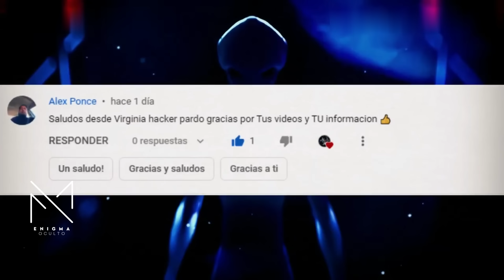NOTICIERO fue INTERRUMPIDO por REPTILIANOS en medio de una TRANSMISION en DIRECTO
En este impactante video captado durante una transmisión en vivo de un importante noticiero, se puede ver cómo la rutina informativa se ve abruptamente interrumpida por la aparición repentina de lo que parecen ser seres reptilianos. La escena se vuelve caótica cuando estas misteriosas criaturas ingresan al estudio, sorprendiendo tanto al equipo de producción como a los presentadores.

Las imágenes muestran cómo los reptilianos, con su aspecto escamoso y ojos penetrantes, irrumpen en el set, dejando a todos atónitos y desconcertados. Se pueden escuchar gritos y exclamaciones de sorpresa mientras las cámaras captan la inusual escena.

ovni,
ovnis en jalisco 2022,
ovni en valle hermoso tamaulipas,
ovni guadalajara 2022,
ovnimoon,
ovni jul,
ovnis pelicula completa en español latino,
ovni gusgri,
ovnimoon galactic mantra,
ovnis en zacapa,
ovni 370,
ovni en veracruz hoy,
ovni abduction game,
ovni records,
ovni sailboat,
ovni 450,
ovni yachts,
ovni abduction joel,
ovni abduction,
ovni abduction gameplay,
ovni abduction game trailer,
ovni aeropuerto bariloche,
ovni alubat,
ovni aerolineas,
avistamiento ovni en tijuana,
alubat ovni 450,
astronogeek ovni,
a staxx se lo lleva un ovni,
ayer vi un ovni pitbull original,
ayer vi un ovni yayo,
a staxx se lleva ovni,
appelle-moi l\'ovni jul,
jul l\'ovni album,
album jul ovni,
ovni band,
ovni burger,
ovni bande annonce,
ovni blue spirit animation,
ovni boat,
ovni brookhaven,
ovnibus,
ovni bo,
ovni breakfast,
busheado ovni,
bo ovni,
bande annonce ovni,
black m ovni,
burger ovni,
bad bunny ovni,
ovni serie hbo,
busheado ovni parte 2,
bushido el ovni,
build a boat for treasure ovni,
ovni cae en veracruz,
ovni cancion,
ovni car victor martinez,
ovni cartoon,
ovni captado en jalisco,
ovni coda,
ovni catamaran,
ovni cumbia,
ovni cerro dela silla,
ovni chilca,
corrido del ovni,
chilca ovni,
cardiac ovni trip,
cancion de ovni,
cumbia ovni,
como conseguir el ovni en roblox,
ovni dessin animé,
ovni dross,
ovni de puebla 1977,
ovni drum,
ovni drone,
dross ovni,
disfraz ovni inflable,
discovery ovni,
dessin animé ovni,
disfraz de ovni,
dayz illojuan ovni,
ovni en jalisco tv azteca,
ovni en medellin minuto30,
ovni en chihuahua 2022,
ovni en la ruta del vino,
ovni el salvador rock,
ovni en veracruz,
ovni en jalisco septiembre 2022,
ovni en new jersey,
ovni en colombia 20 de julio,
ovni el salvador,
el ovni la raza obrera,
el corrido del ovni,
el ovni jesus palma,
en m\'appelle l\'ovni,
ovni fans & art,
ovni fortnite,
ovni ffxiv,
ovni ffxi,
ovni french tv series,
ovni fps,
ovni festival,
ofni fx,
ovnifx smoothie,
ovni fani,
flow ovni,
felipe izquierdo ovni,
film ovni complet en francais 2020,
fortnite ovni,
filme ovni dublado,
fenomeno ovni segun karl popper,
film ovni complet en francais 2022,
fuze iii on m\'appelle l\'ovni,
fallout 4 ovni,
freestyle jul ovni,
ovni game,
ovni grabado en valle hermoso tamaulipas,
ovni gigante en volcán popocatépetl,
ovni gta 5,
ovni gta,
ovni generique,
ovni guaraje,
ovni gta online,
ovni green screen,
covid,
govinda,
govinda song,
gta 5 ovni,
gta v ovni,
generique ovni(s),
gta 5 piezas de ovni,
gta online ovni,
gta ovni,
green screen ovni,
ovni horror game,
ovni hydatos,
ovni hermosillo sonora,
history channel ovni,
ovni hundido en gta 5,
ovni huentelauquen,
ovni honduras,
ovni hitec,
he visto un ovni,
horno ovni electrico,
holoblast ovni records,
illojuan ovni,
illojuan dayz ovni,
intro ovni tvn,
in m\'appelle l\'ovni,
instrumental on m\'appelle l\'ovni,
programa ovni tvn intro,
ovni jocotepec,
ovni jeanjass,
ovni jalisco,
ovni japan,
ovni japon,
ovni jalisco 2022,
ovni jailbreak,
ovni jubileo de la reina,
ovni juguete volador,
ovni jul parole,
jul ovni,
jul ovni present,
jul como te llamas ovni,